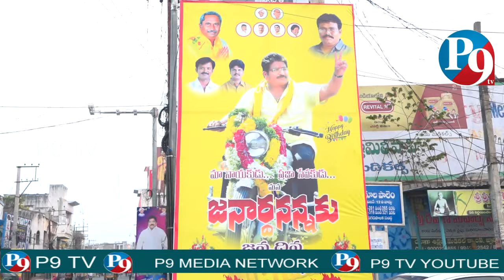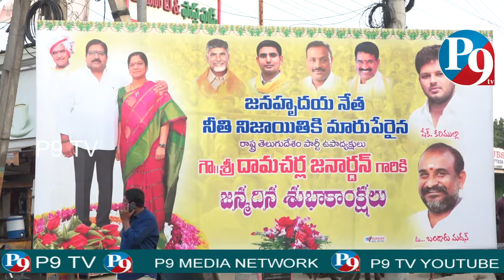Damacharla Birthday Celebrations At Naidupalem|| P9 TV